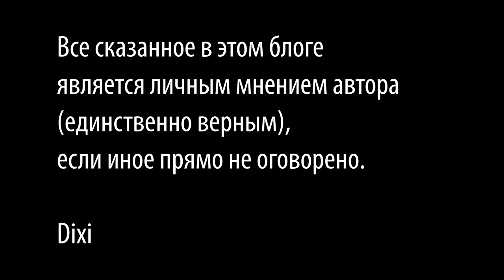Как приготовить бараньи голяшки с полезной чечевицей(медленные углеводы), блюда из баранины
Произведение «Как приготовить бараньи голяшки с полезной чечевицей(медленные углеводы), блюда из баранины» созданное автором по имени Дмитрий Fresco, публикуется на условиях лицензии Creative Commons «Attribution-ShareAlike» («Атрибуция — На тех же условиях») 4.0 Всемирная.